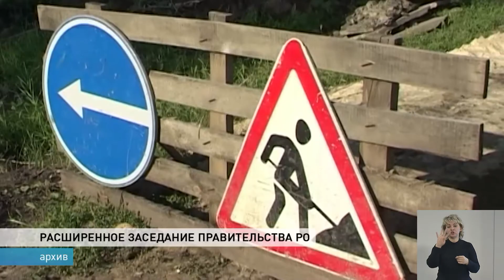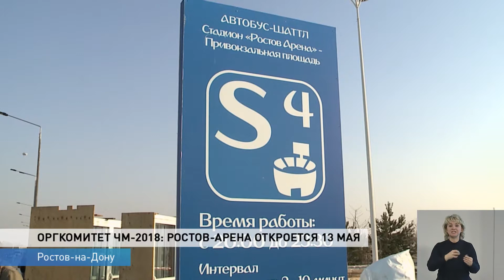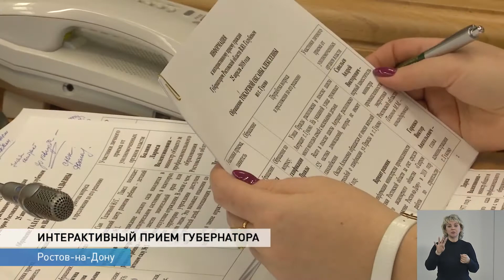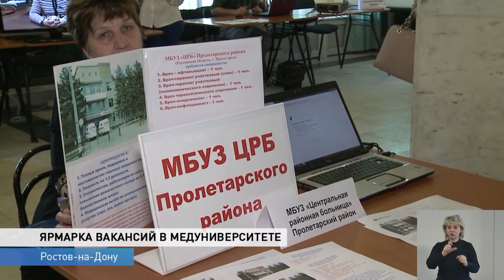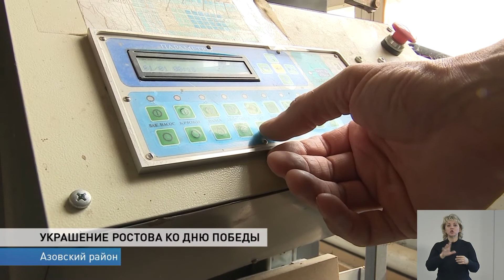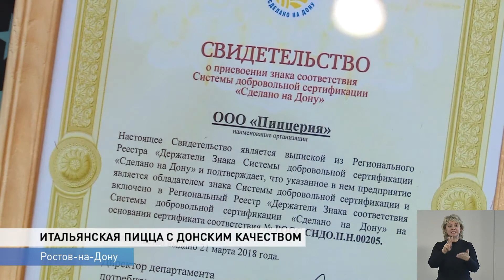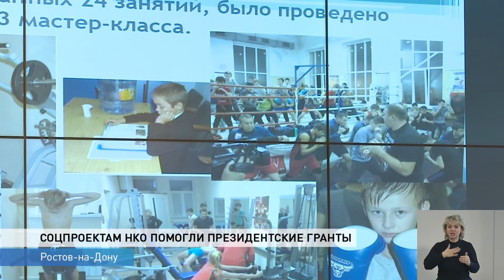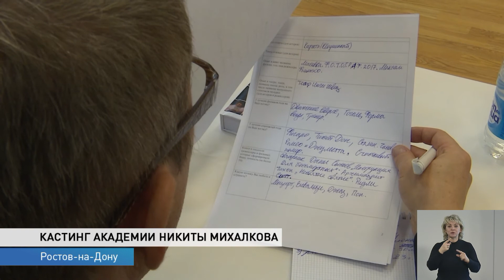Новости-на-Дону в 18.30 от 26 апреля 2018